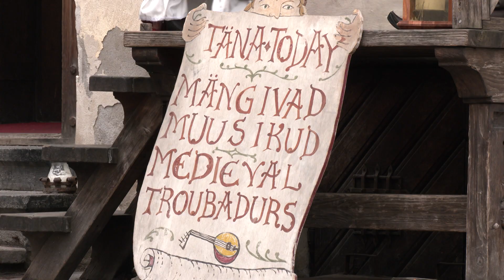06.04.2023 - Maarja Magdaleena kinkis punase muna Tiberiusele, sealt ka komme värvida mune